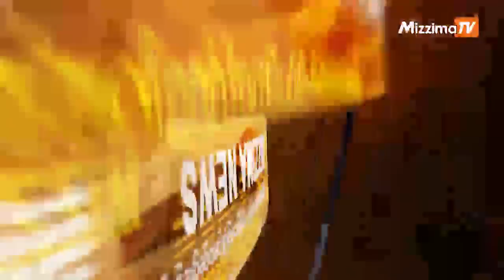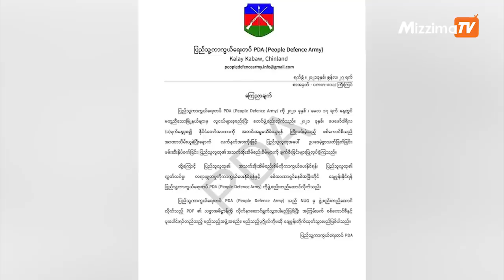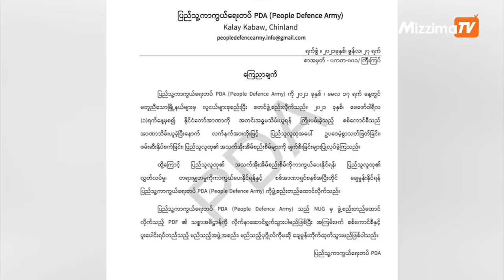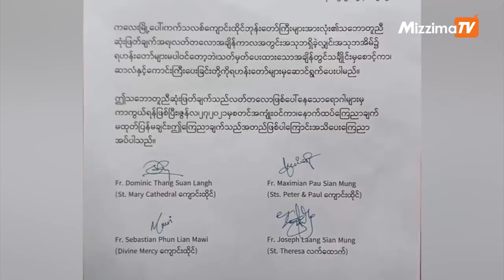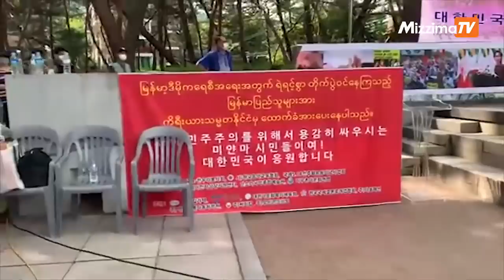ဇွန်လ ၂၇ ရက်၊ ညနေပိုင်းထိ နောက်ဆုံးရသတင်း